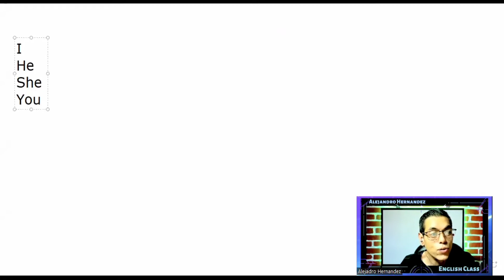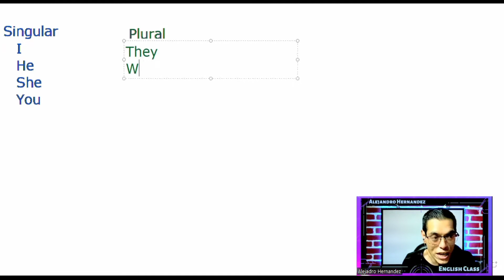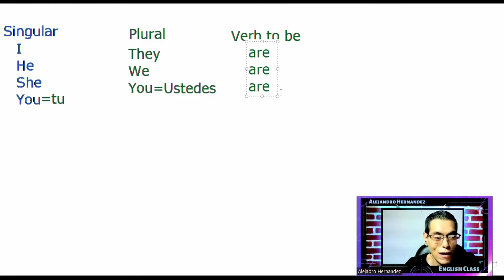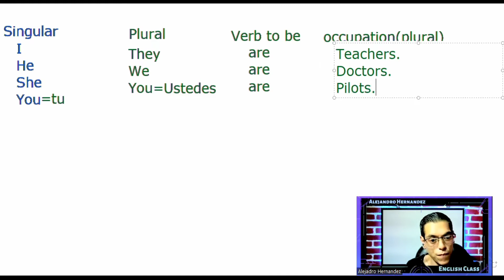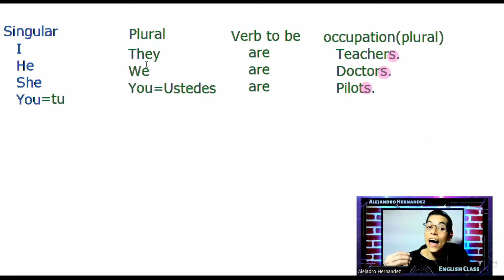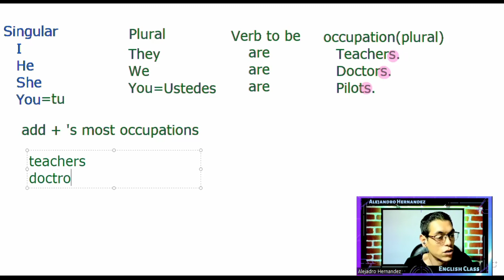¿Ya estas USANDO los SUBJECT PRONOUNS en Ingles? Todo lo que necesitas saber del verb to be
¿Ya conoces los pronombres personales en Ingles? Explicación en Español/Ingles de el uso y la función de el verbo "to be"
Hey Homie,
¿Ya Sabes Ingles? ¿Tienes miedo a hablar Ingles? ¿Lo intentas y no hablas Ingles? Aqui en HomieKarnal English School hemos ayudado a cientos de personas a aprender un segundo Idioma. En HomieKarnal nos enfocamos en el uso y la practica de las 4 HABILIDADES fundamentales para lograr un aprendizaje del idioma Ingles. Aprende a utilizar la gramática y el la pronunciación correcta del Idioma. Vamos a estar trabajando con (WRITING, READING, LISTENING and SPEAKING). Curso de Ingles Fundamental desde CERO en HomieKarnal English School. Agenda tu clase muestra hoy

🎬 - ¿Quieres aprender a USAR el verbo "TO BE" en Positivo, Negativo y Interrogativo? Explicación en Español/Ingles 2022

🎥 - Verb to be in "Positive and Negative Statement" Como usar el verbo to be

SOCIAL
I'm on Instagram as @homiekarnal. Install the app to follow my photos and videos.